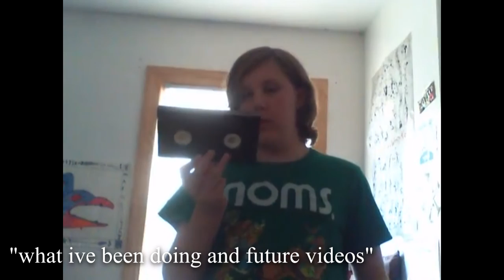Why Am I Uploading My VHS Tapes from 2012?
I thought I would finally share these tapes with all of you.